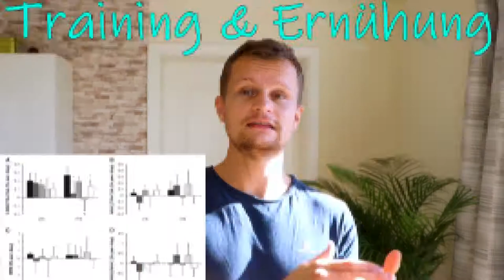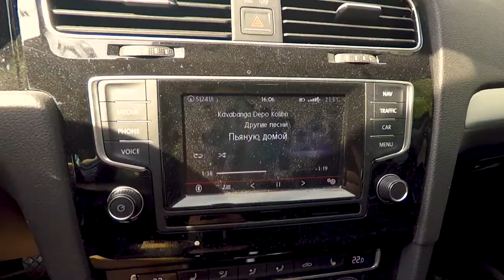Full day of eating - Kalorien zählen leicht gemacht - Back to Gym #3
Heute gibt es Full Day Of Eating. In diesem Video zeige ich Dir, was ich über den ganzen Tag am Wochenende während einer Diät esse, wie ich damit umgehe Kalorien zu zählen ohne meinen Partner zu stressen und den Alltag für mich möglichst angenehm zu gestalten. Außerdem gibt es einen Ausschnitt aus meinem aktuellen Training.